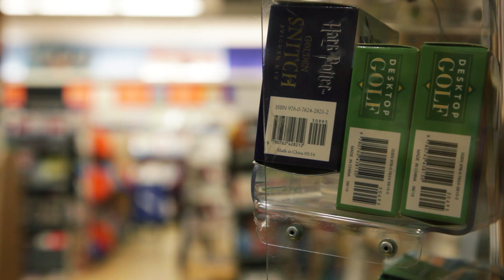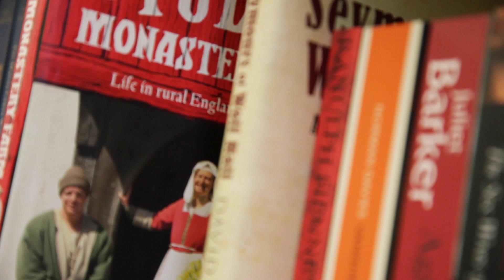WHSmith use SCC